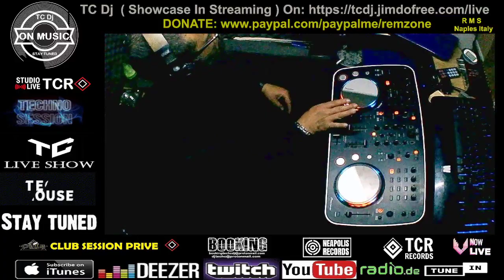TC Dj Showcase In Streaming 5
If it crashes go to the website
Se si blocca vai sul sito web
The official website address is
BOOKING WORLWIDE:
Contact Worldwide
Booking & Mngmnt:
TC Dj
is an experienced DJ and producer since 1989 based in Naples, Italy. Music has always been a big part of his life, but at the age of 12 he got closer and closer to techno.
Inspirate by the underground and urban sounds him was determined to start her own career as an artist.
Tech C delivers an industrial sound with dark atmospheres, but the essence sperimental within her music.
TC Dj
has been breaking sound systems all over the world for several decades, starting in its native Italy, and finally landing in Basel, Zurich, London, New York, Miami, Los Angles, Naples, Italy, where it currently resides.
Starting his techno campaign in the early 90s in Italy, he quickly delved into the productive side of things, and eventually managed to manage. A quick technical study, he quickly found himself handling buttons for renowned labels such as flying saucers, self records, Tcr records, neapolis records and robotics records, providing mastering, production and remixing for various labels, meanwhile building his repertoire.
Performed various European clubs including:
Axe club, naxsos, street parade, love parade, house club,energy, the club, tabo club, effel she zen.
Will return in most clubs in the Italian area of southern Italy the Cyclops, Metropolis, italian discotheques. where they have performed internationally renowned artists such as Todd terry.little Louie Vega, Roger Sanchez, Francois Kevorkian, dennis fererr, Tony Humphries, Sven Vath, Marco Carola, lello Roman, Erick Morillo, DJ Simi, Carl Cox etc..
Of pristine twisted sounds. He has played with several DJs and producers including Mark Broom, Lucas Freire, Du'art, Sasha Carassi, Felix Kröcher, Horacio Cruz, Danilo Vigorito, Murphy, Fernanda Martins, Paula Cazenave, A Professor, Fatima Hajji.